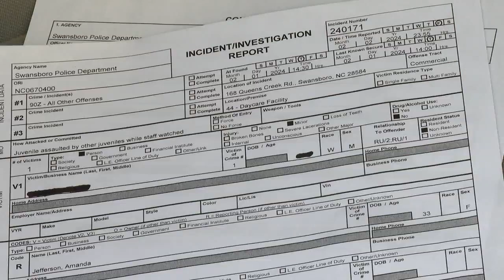Swansboro mother wants answers after child's playground assault captured on video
Swansboro Police are investigating a playground assault at the Excel Learning Center.

Police say video appears to show a four-year-old was beaten by other students with a teacher looking on last Thursday, Feb. 1, 2024.